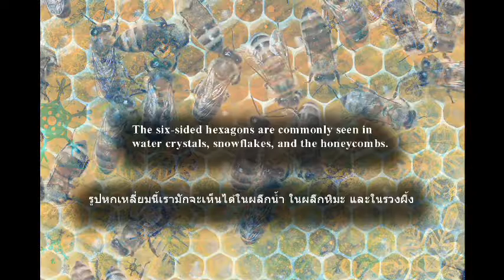Problem 29 Magic Hexagon